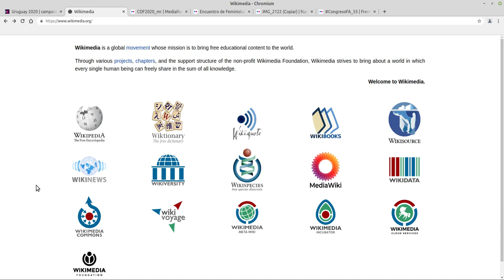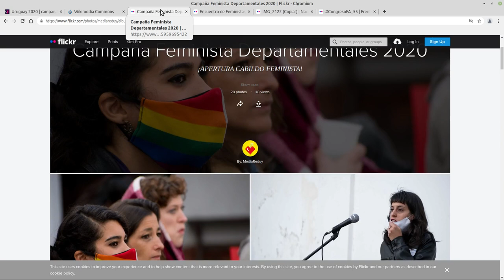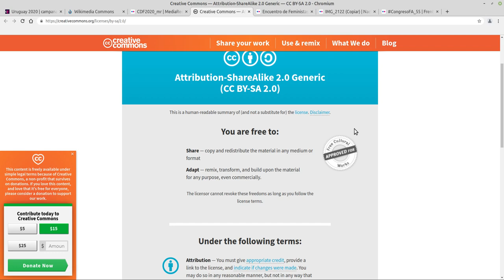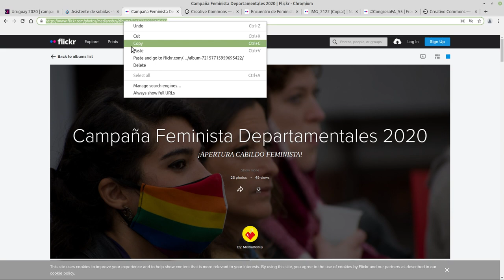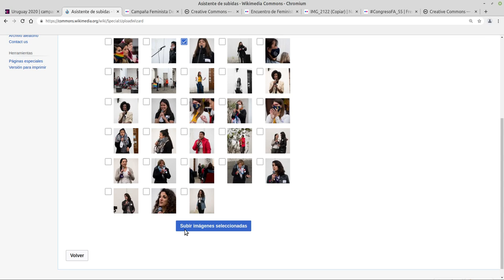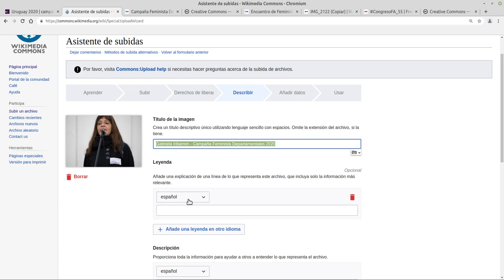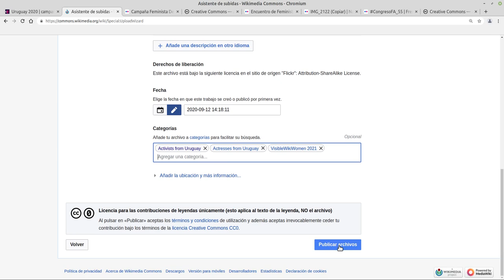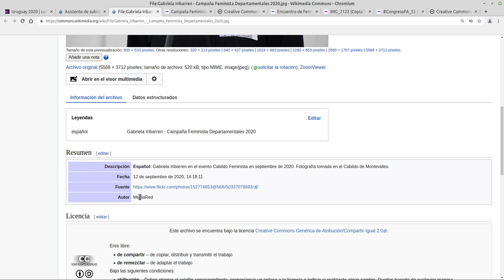Tutorial: Subir una foto de Flickr a Wikimedia Commons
En este tutorial se explica cómo identificar una foto de Flickr con licencia libre y cómo subirla a Wikimedia Commons.